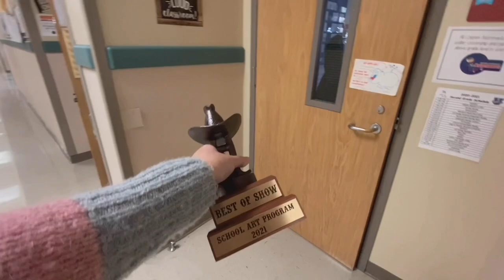Rodeo Art Best of Show Winner - Crippen Elementary - 2021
Video for Blast off Announcement 2/5/21